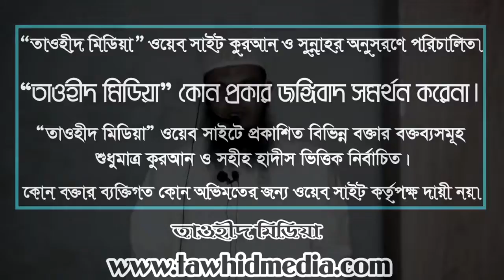লা ইলাহা ইল্লাল্লাহ এর প্রকৃত অর্থ by আব্দুল মুমিন বিন আব্দুল খালেক